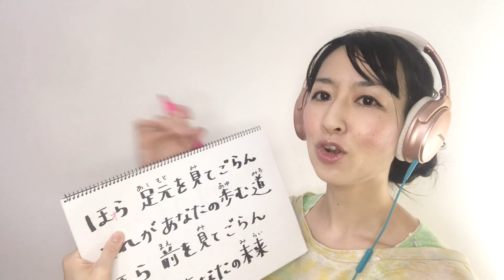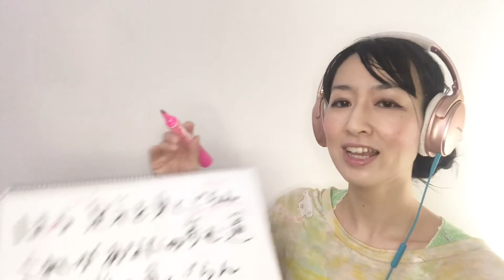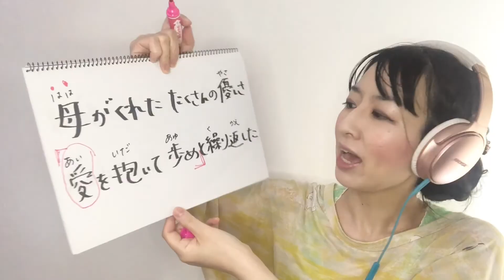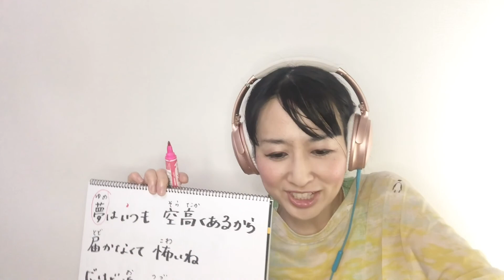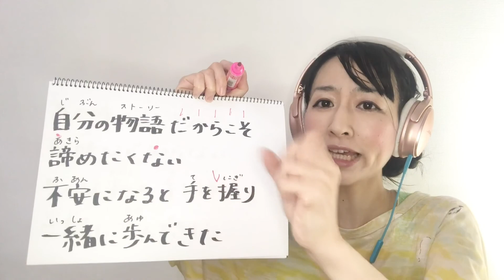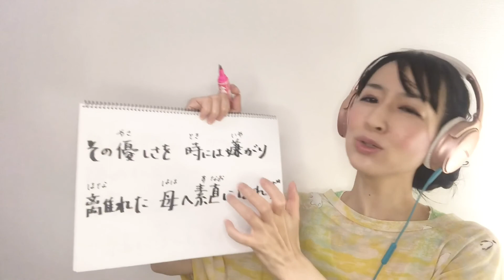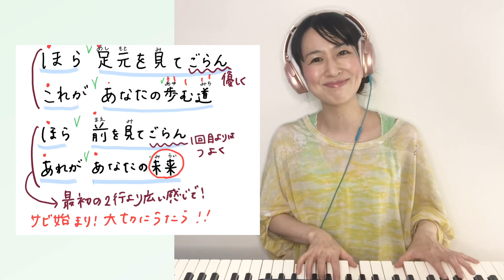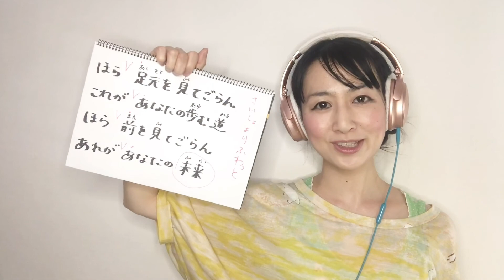【歌唱分析】未来へ／Kiroro 講師：きしのりこ（ATOボイトレ）歌唱分析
歌スク ✕ ATOボイトレ【オンライン・レッスン推進プロジェクト】

「未来へ／Kiroro」の歌唱分析です。講師はATOボイトレのきしのりこさん！

◎プロフィールとATOボイトレ予約URLはこちら！
東京芸大卒の癒し系シンガーソングライター
きしのりこ 先生

◎楽曲情報
タイトル：未来へ　アーティスト：Kiroro
作詞：玉城千春　作曲：玉城千春